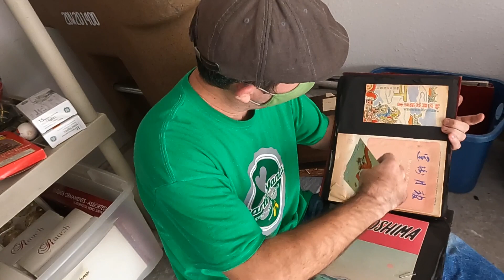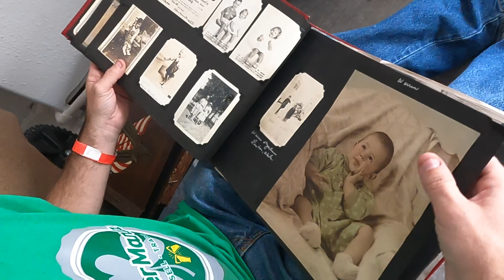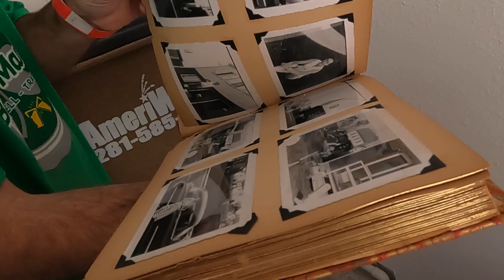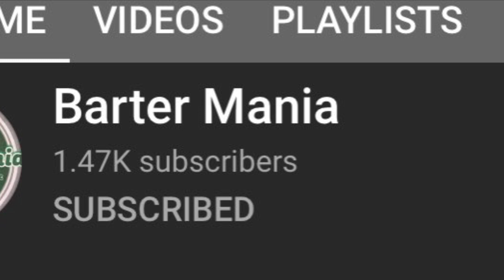ESTATE SALE - EPHEMERA & JIM SHORE FINDS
Travis and I went to an estate sale on the bayou! The house was gorgeous inside and the backyard was amazing! There were some treasures to be found inside too  🤗

Snail Mail:
Tonya Sheets